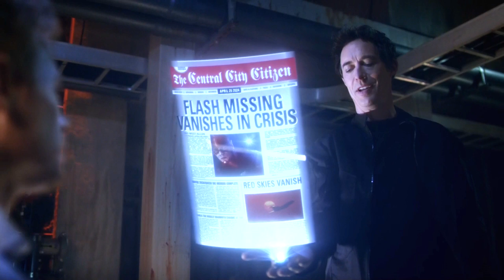The Flash Episode 21 Grodd Lives Review and Easter Eggs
The Flash Episode 21 Grodd Lives Review and Easter Eggs. The Flash vs Grodd, Reverse Flash Finale Plan theories, Eddie Cobalt Blue and Rogues